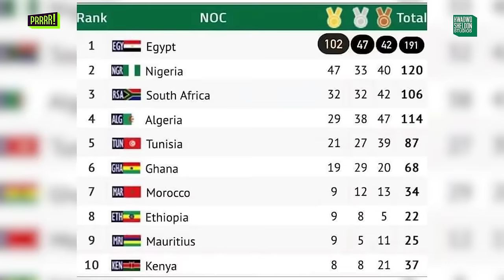Gold for Black Satellites, Same old Blackstars + All African Games Recap.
It was history for the Black Satellites on Friday night as their 1-0 win over Uganda saw them clinch a gold medal at the 2023 African Games. A keenly-contested game at the Accra Sports Stadium in the final only had one winner - Ghana - Jerry Afriyie being the difference maker in the fixture. The forward fired a low shot just outside the box to beat the Uganda goalkeeper to break the deadlock and hand victory to Ghana.